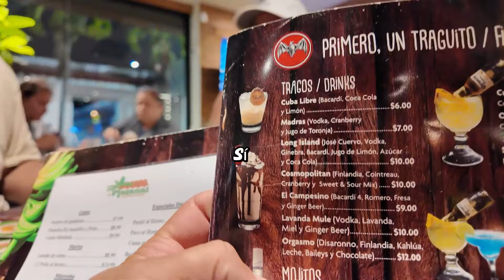De Venezuela a Puerto Rico Mi Experiencia con el Mofongo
Hola a Todos , en este video me aventuro a probar el Mofongo por primera vez, un plato tradicional de Puerto Rico. Acompaname